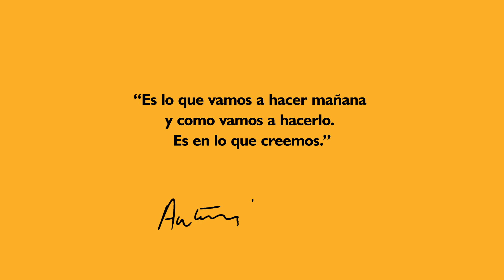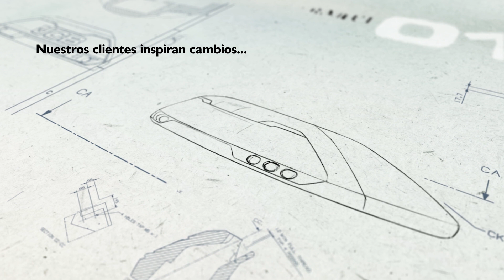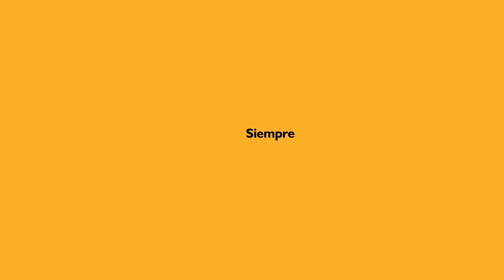Una historia que se sigue escribiendo...JCB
Maquinarias JCB con más de 70 años en el mercado, hechas para construir este nuevo mundo.